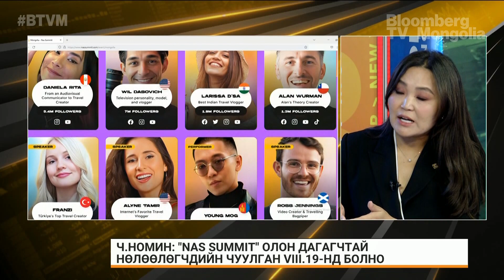Ч.Номин: Улсынхаа онцлог давуу талыг тусгасан 18 сарын хугацаатай стратегийг ЗГ-аас баталсан